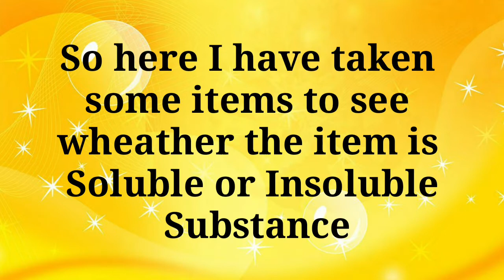Soluble and Insoluble Substances.